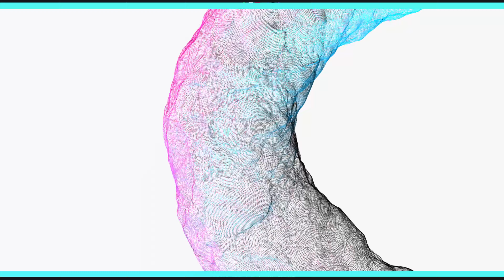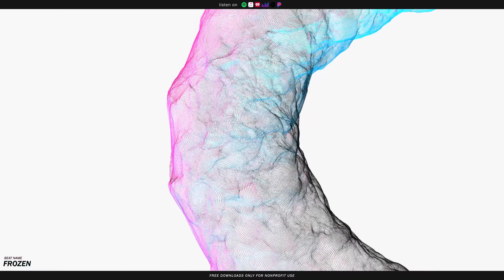'Frozen' - Khalid x Justin Bieber Type Beat / Inspirational Pop Instrumental [prod. Deemax]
Beat Facts

• Title: Frozen
• BPM: 94
• Key: E-flat major
• Type: Khalid x Justin Bieber